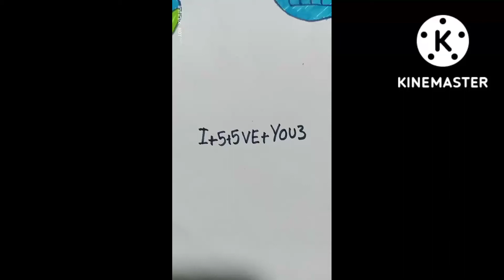I love you || best writing tricks 😱,